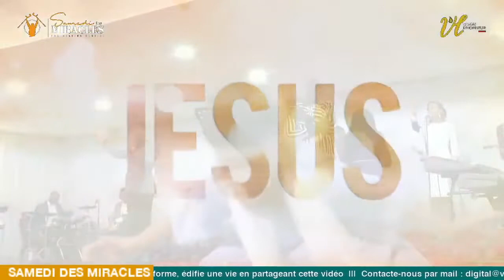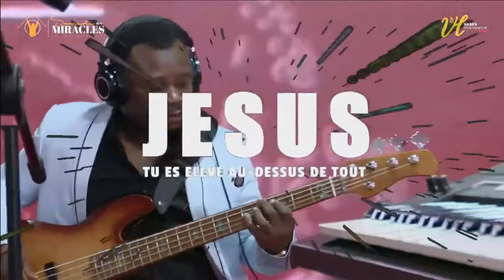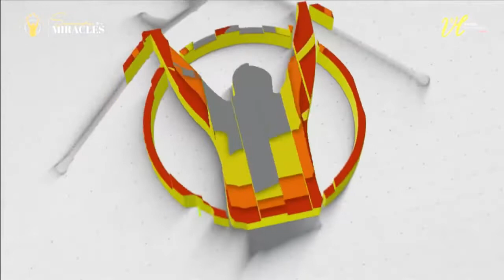Nom au dessus de tous les noms & Jésus prends ta place - 1 heure dans la louange et la contemplation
Choir :  Sacerdoce Royal Choir Centre Kodesh
Titre(s) : Yeshoua - Nom au dessus de tous les noms
Titre(s) : Que tous les autres noms disparaissent, Jésus prends ta place